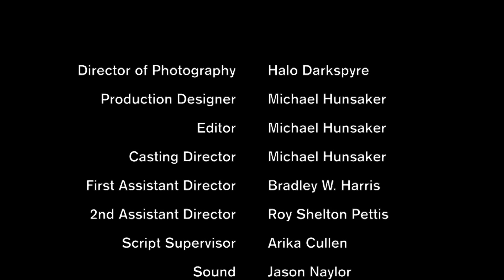Innuendo FPMFA Short film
Sometimes what you think is not always the case. Innuendo staring Ahmed Brooks, Shanise Jordan, Ila Faubion & Vickie Westmaerk. Written By Ekka Fawn, Produced By Apollo Miller, Directed By Kumar Sinha. Art Direction: Michael Hunsaker, and Director of Photography Halo Darkpsyre